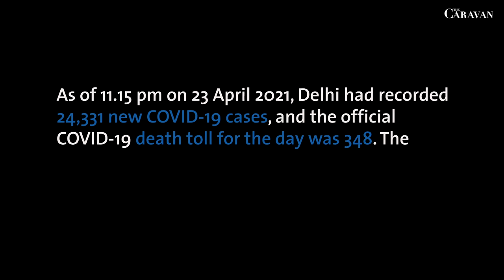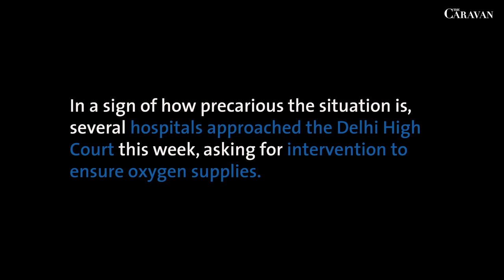இந்தியாவில் அரசு இருக்கிறதா? நெஞ்சம் பதறும் தில்லி கல்லறை வீடியோ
இந்தியாவில் அரசு இருக்கிறதா? நெஞ்சம் பதறும் டெல்லி கல்லறை வீடியோ

Credits: The Caravan Magazine